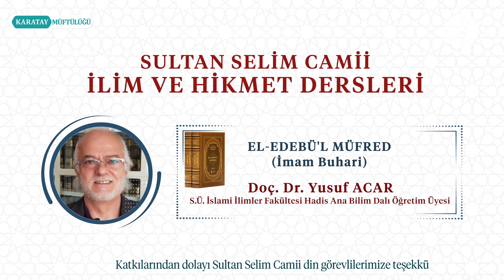El-Edebü'l Müfred (İmam Buhari): 105.Ders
El-Edebü'l Müfred (İmam Buhari) Dersleri

Prof. Dr. Yusuf ACAR
S.Ü. İslami İlimler Fakültesi Hadis Ana Bilim Dalı Öğretim Üyesi